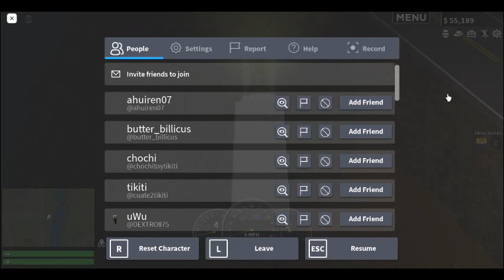ER'LC Roblox Liberty County River City Bank Assistance Manager As a Guard